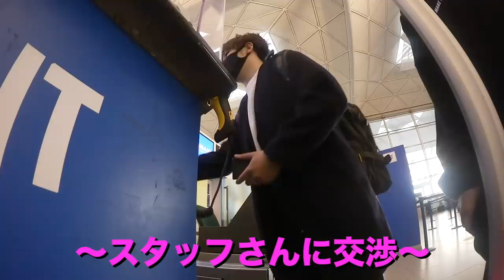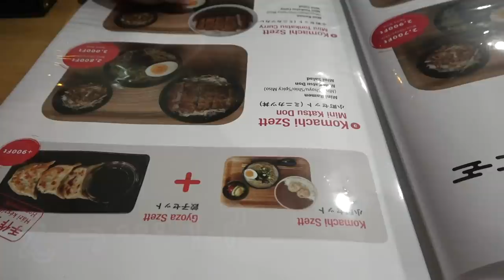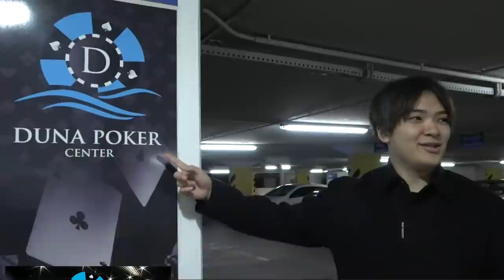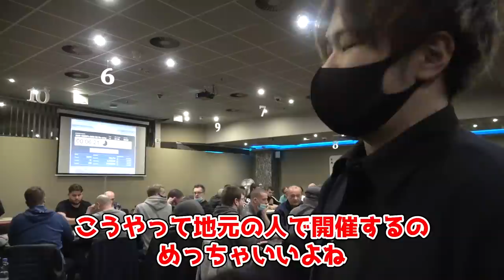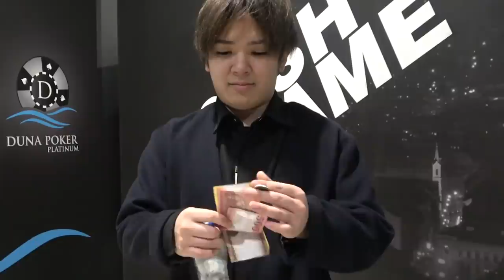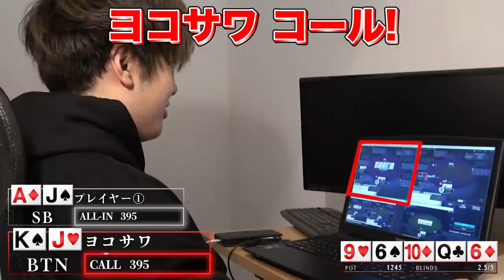【大会まで10日】世界一周中のプロギャンブラーの海外生活に密着してみた！！【in ハンガリー】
■ yokosawa.shop ■

そっか…
大会、近いもんな。
おいしいご飯とサウナ付きの豪邸にかまけてる時間があったら、練習したいよな。
（編集：ひろき）